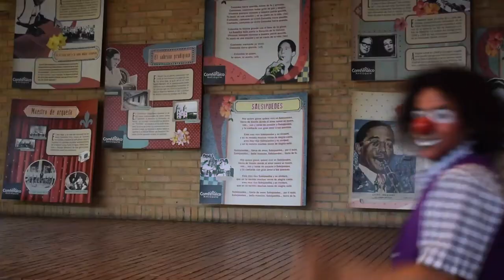Placido Finde presenta: "DE ROCE.COM" La Revolución Clown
Ceremonia de cierre y clausura al 8vo encuentro de las Narices Rojas